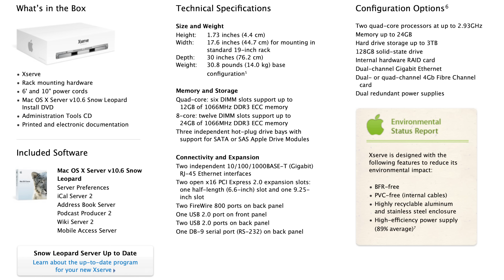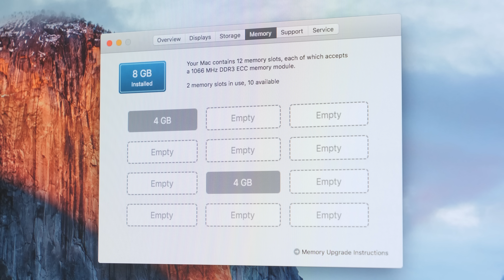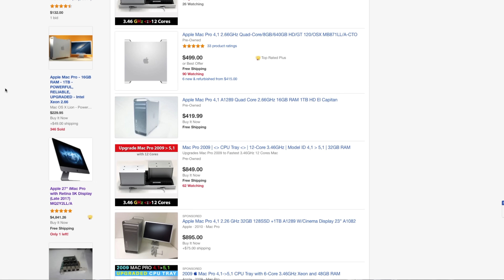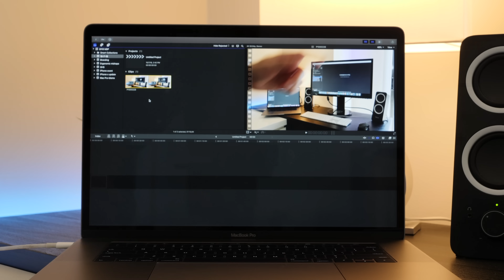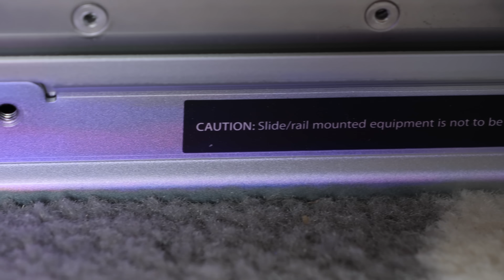I bought the forgotten Apple Xserve in 2018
In today's video I'll be looking at one of the strangest Macs ever made: the Xserve. I'll be examining this old machine not as a dedicated server, but as a workstation, because it shares most of its specs with the 4,1 Mac Pro from this era with a much lower cost. Should you buy one? Check out some links:

The Apple Xserve is a rack-mountable server that was sold starting in 2002 and discontinued in January 2011. The machine struggled to find its niche in the server market, where Macs were generally not used very often. If you’re confused about the graphics in this machine, here’s some clarification: my unit has a GT120 from a Mac Pro (PCIe card) whereas if your Xserve was ordered with a GT120 it would be in MXM form, leaving the two PCIE slots unpopulated. This means you could theoretically run 3 graphics cards in this machine! I’m considering trying to get a more modern and more powerful MXM graphics card running on this machine, such as a GTX 980M, but there are no fans to cool an MXM graphics slot so it might be tricky. There are a lot of options in this regard because MXM graphics can be found on iMacs up to 2011, and support exists for putting non-stock cards in iMacs and Xserves. Nvidia web drivers for mac could allow you to run a 980M in the Xserve provided you could cool it properly...

If you like my videos and feel like giving me money for some reason, here's a